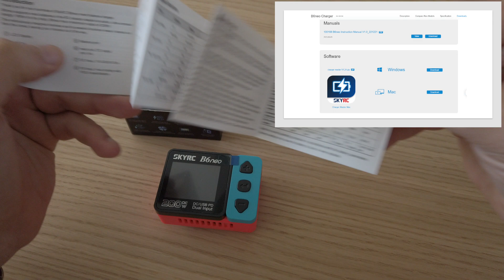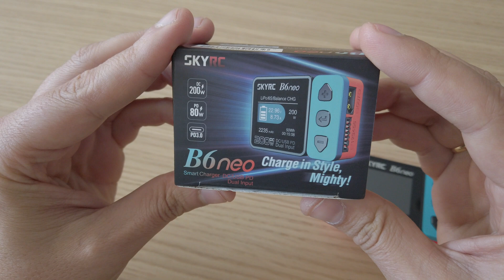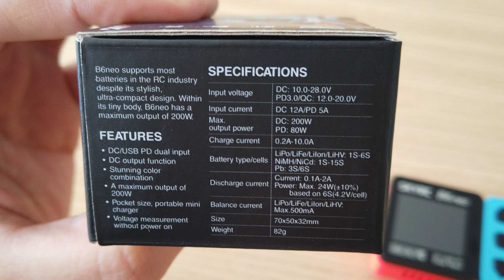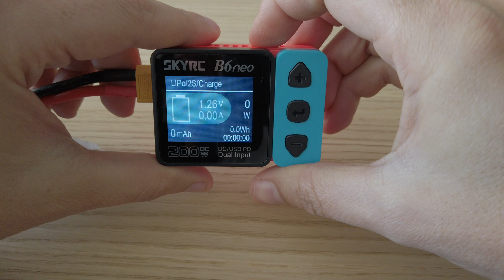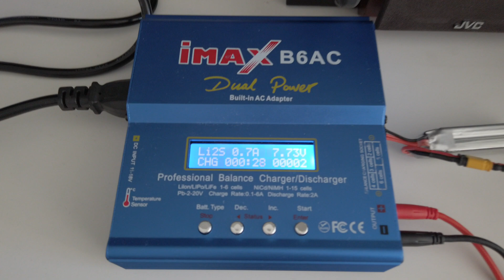Poderoso mini cargador // SKyRC B6 neo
En este video, os cuento un poco sobre el impresionante cargador B6 Teo de SkyRC. Nuevo en el mercado, con muchas opciones y lo mejor... cabe en el bolsillo!